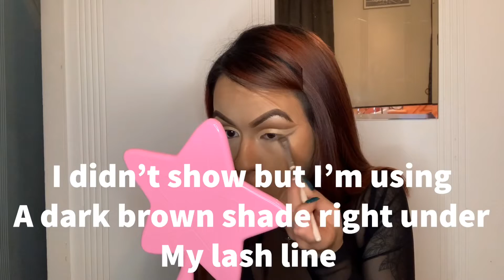Bratz Challenge| 2020 | Zai Norani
Hey Guys! 👋🏽 Thanks again for tuning into yet another YT video ! Hope you guys enjoyed. Let me know if you would like to see more like this, I would be more then happy to do another one! Hope you’re all staying safe and finding things to keep your mind busy and not so focused on all the negativity in the world🌎  see you in my next one!
                                                                  XOXO, Zai
Intro and Outro Song:
$reid - They Want It All Ft. Jay Dinero

Musician: @iksonofficial

Musician: @iksonofficial